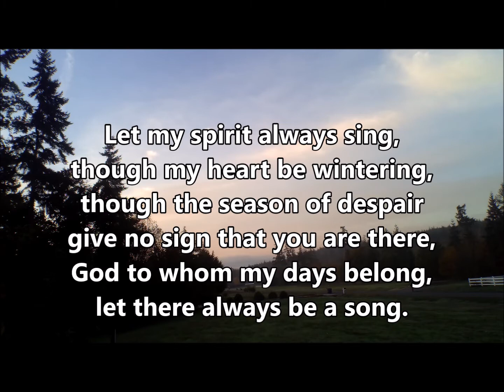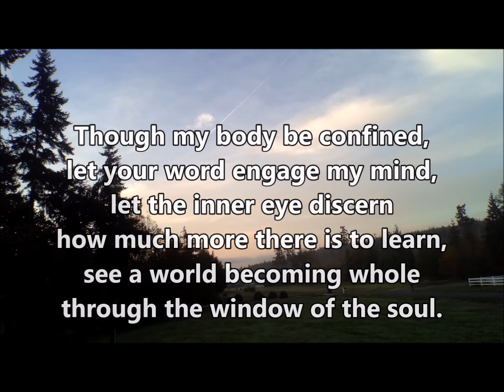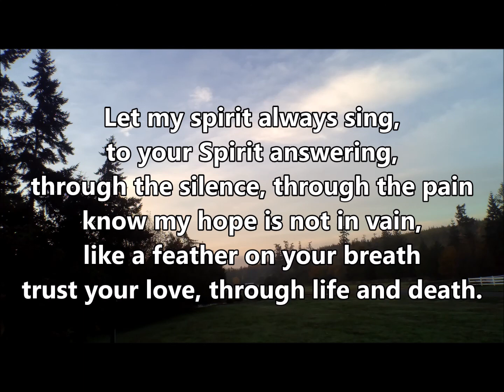Let My Spirit Always Sing | ACS 1020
Text:  Shirley Erena Murray, 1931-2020

SPIRITSONG
77 77 77

Healing, Wholeness